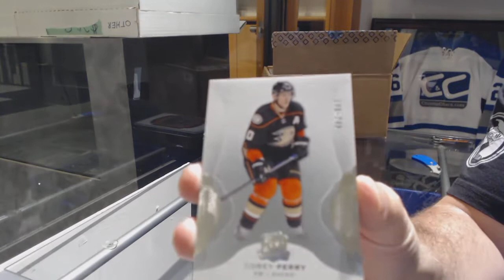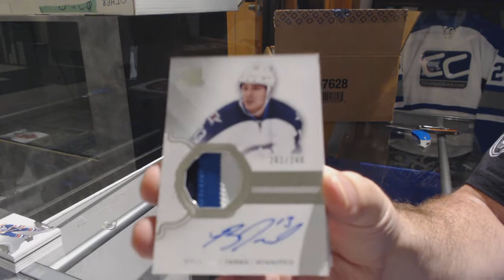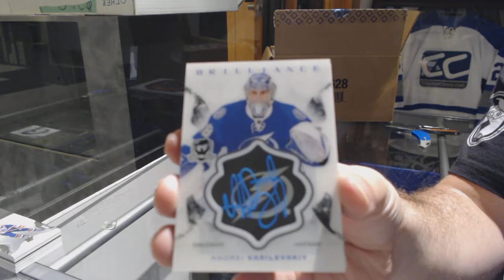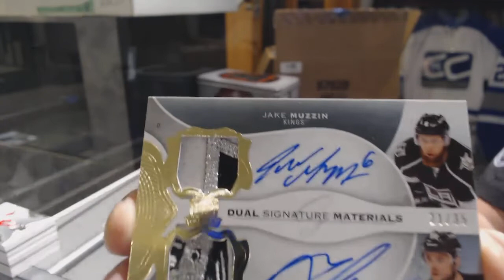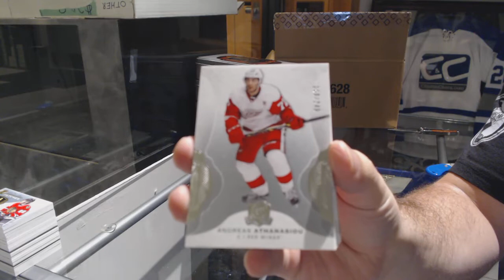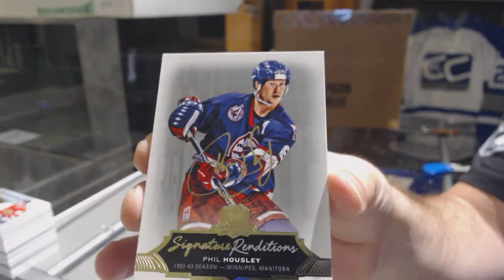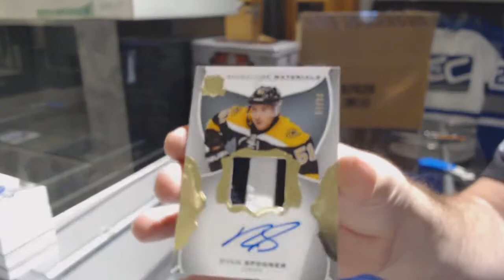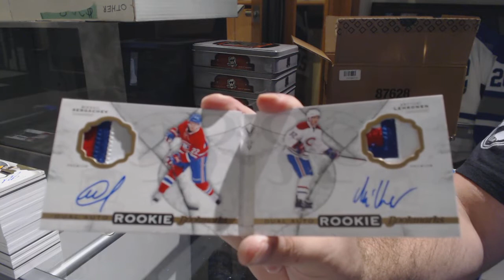CROSBY! 16-17 Upper Deck The Cup Hockey 6 Tin Case Break - C&C GB #9378